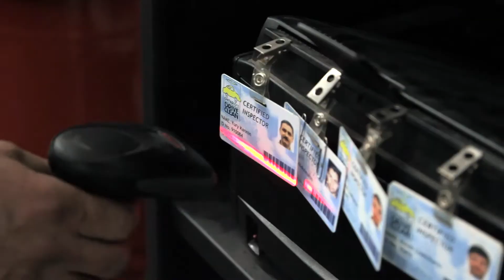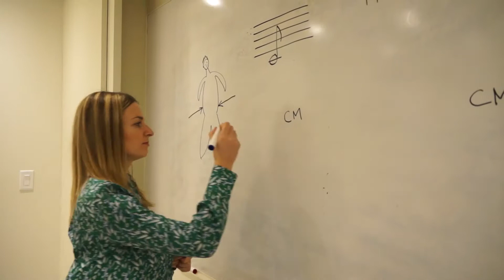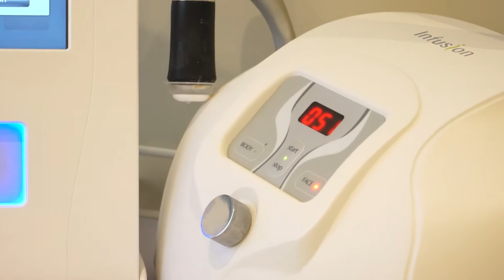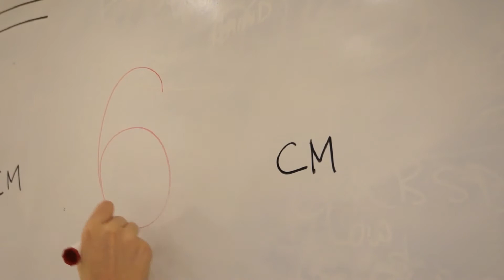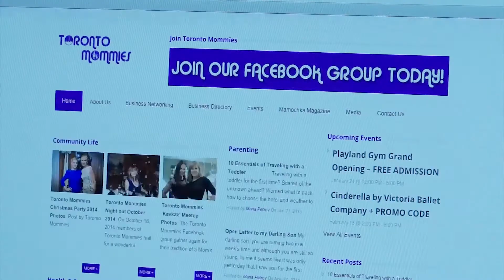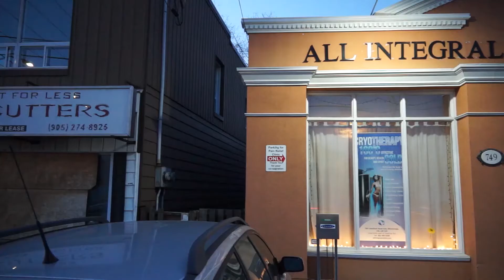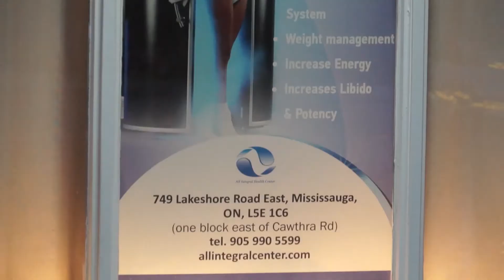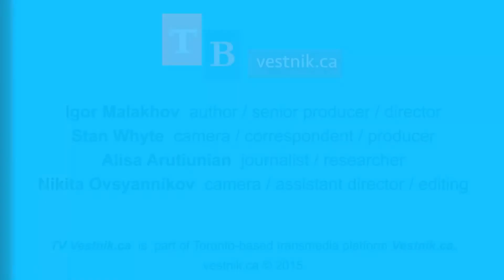"TV Vestnik.ca" от 19-го декабря 2015 (эп. 16/2015)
Как похудеть быстро и без диет? Где найти одного из лучших русскоязычных косметологов в Торонто? Почему сотни обычных людей регулярно посещают сеансы витаминной терапии и получают витамины через капельницу? Что нового в процедурах по коррекции овала лица и устранению дефектов на коже? И как криотерапия помогает снижать вес, увеличивать тонус и выносливость мышц? И где найти отличную криосауну в Торонто?